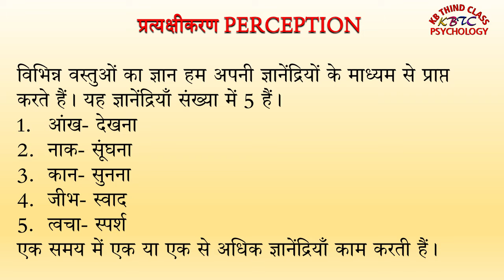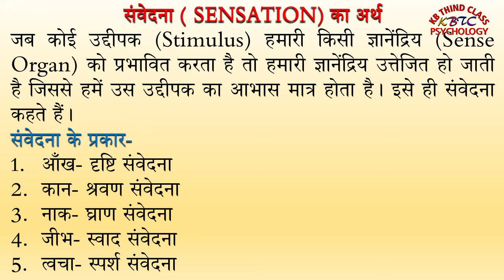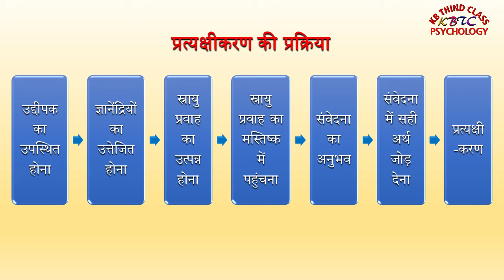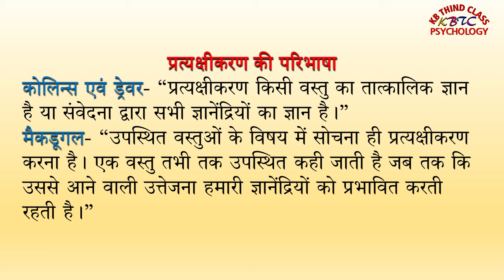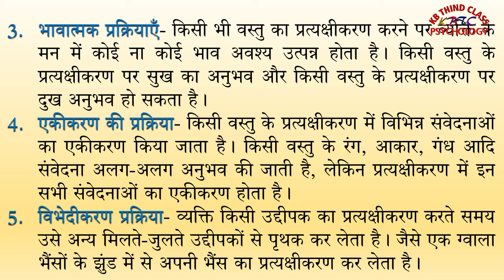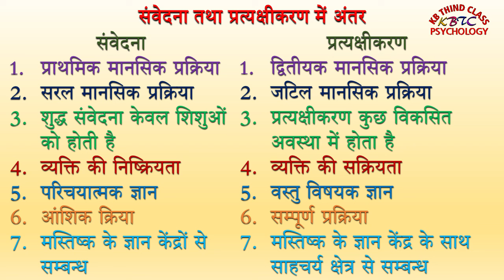प्रत्यक्षीकरण | PERCEPTION | अर्थ | परिभाषा | प्रक्रिया | संवेदना तथा प्रत्यक्षीकरण में अंतर